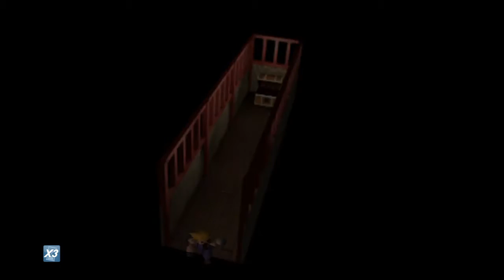FINAL FANTASY VII - Wutai